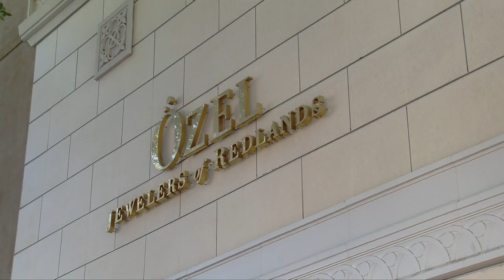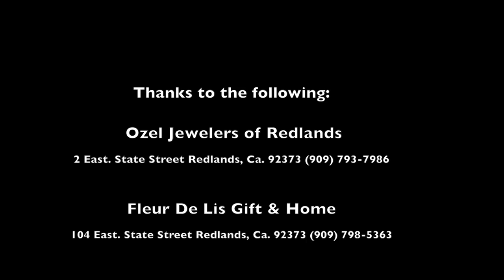Meet the Merchant - Retail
Meet some of the retail merchants of Historic Downtown Redlands - Ozel Jewelers, Fleur de Lis Gift and Home, A Shop Called Quest and Kissui Baby & Children.
Meet the Merchant is a quarterly feature produced by the City of Redlands Economic Development Office and the Public Information Office Media Unit.
City of Redlands - Economic Development Division